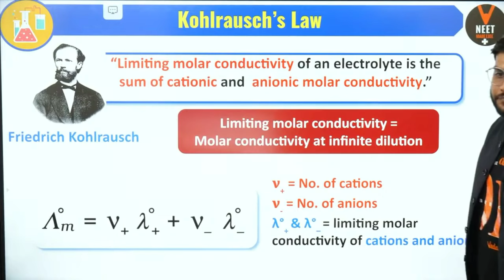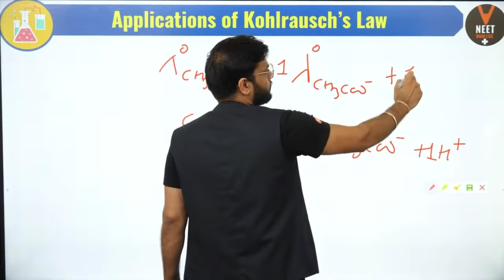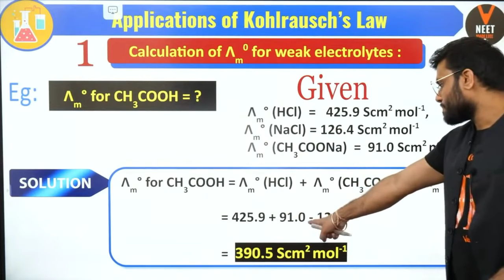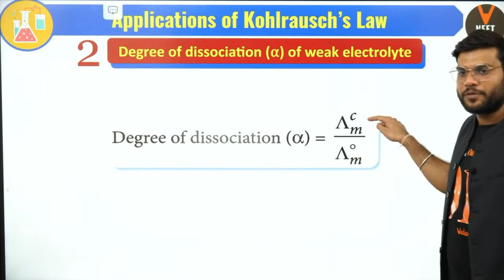kohlrausch Law In Electrochemistry Class 12 Arvind Arora